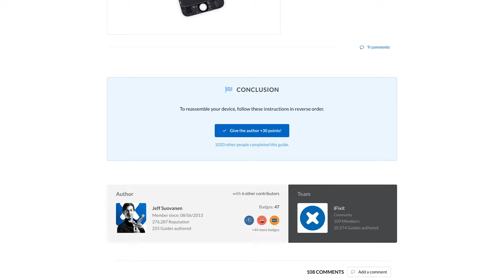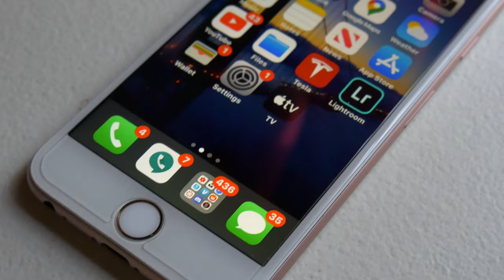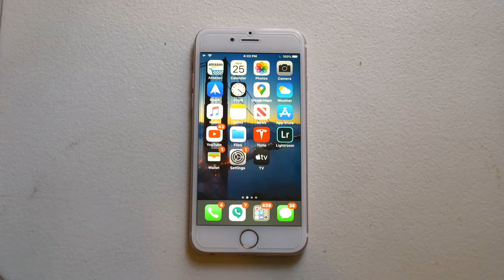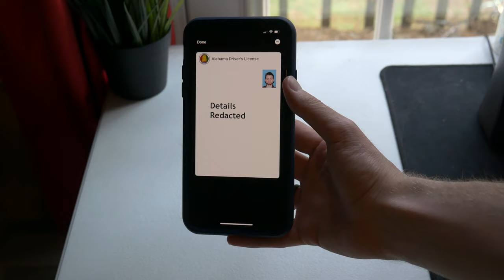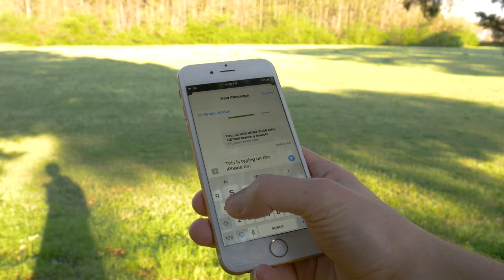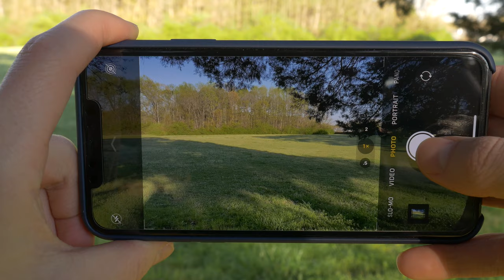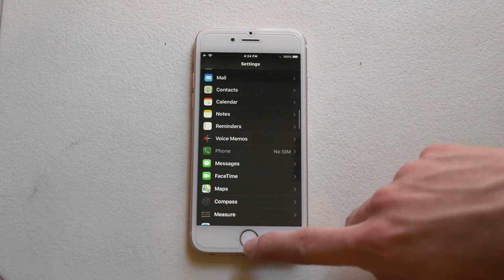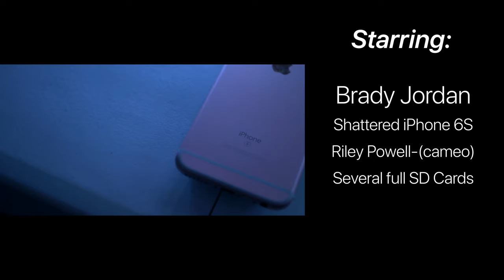Why I Bought an iPhone 6s in 2020 - Review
In this video, I explain how I bought a damaged Apple iPhone 6s, and turned it into the ultimate budget iPhone, that Apple no longer sells. I used the iPhone 6s as my main phone line for about a month in 2019, and I share my experience with it and even iOS 13 in this review.
\/\/\/\/\/\/ OPEN DESCRIPTION\/\/\/\/\/\/

Do you still own an iPhone 6S?
Are you thinking about buying and/or repairing one for yourself?
I’ll be replying to as many comments as I can.
enjoyed this content and want to see more from me in the future!

MY GEAR:

(Camera): Panasonic Lumix G85:

AC Power Supply for G85:

Panasonic 25mm F1.7:

(Other Camera): Canon Rebel T7i:

Canon 50mm F1.8 STM Lens

(AUDIO):
Zoom H4N External Recorder:

AmazonBasics Boompole/Microphone Stand(and adapters):

Adapters:

Power Supply for ZoomH4N:

Takstar Shotgun Microphone: